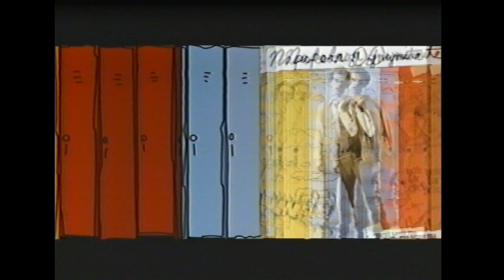Opening to I Robot 2004 VHS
List of contents:

1. FBI Anti-Piracy Warning screen
2. 20th Century Fox Home Entertainment logo
3. Coming Soon to Theaters bumper
4. Mr. and Mrs. Smith trailer
5. Elektra trailer
7. Dodgeball: A True Underdog Story trailer
8. Coming Soon to DVD and Video bumper
9. Napoleon Dynamite trailer
10. Garden State trailer
11. AVP: Alien Vs. Predator trailer
12. Pauly Shore is Dead trailer
13. Format screen
14. MPAA rating screen
15. 20th Century Fox logo